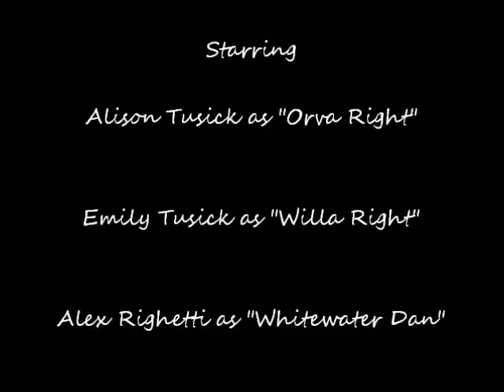SonRise Balloon Adventure Day 5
My friends and I did this skit for my mother's VCS this year, yeah it's a little churchy, but it's also kind of ridiculous. Day 5.